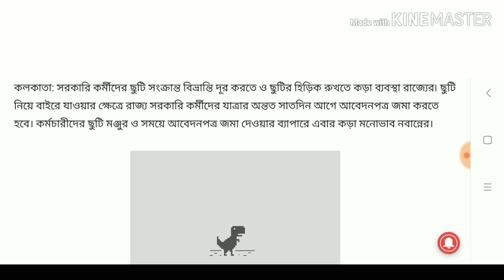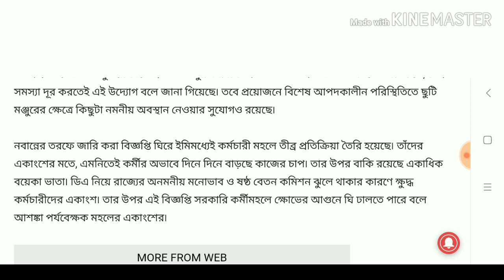রাজ্য সরকারি কর্মচারীদের জন্য নয়া নির্দেশিকা জারি অর্থ দফতরের!![Today's Breaking news]